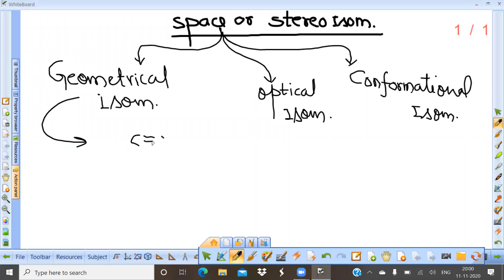Geometrical isomerism By Saroj Sir ( IIT Bombay)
Isomerism